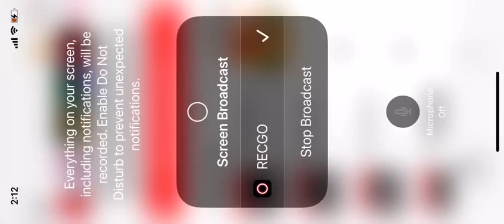Playing phase 1 of Early stumble 🇮🇳India